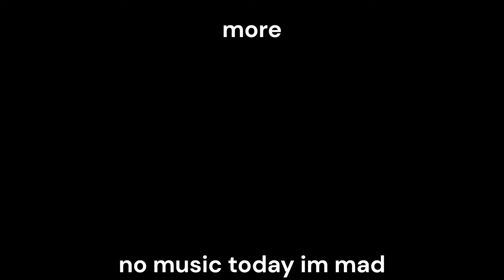the good old days - skywars